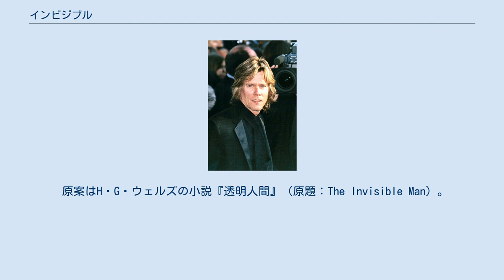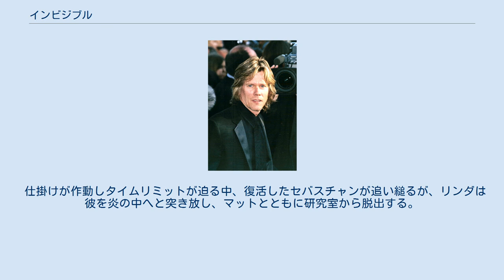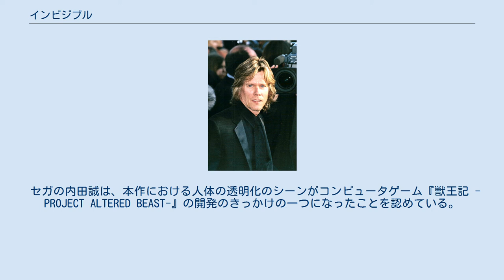インビジブル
ハーバート・ジョージ・ウェルズの小説を題材とした映画作品
ポール・バーホーベンの監督映画
『インビジブル』（原題: Hollow Man）は、2000年のアメリカ映画。
コロンビア映画制作のSF映画。
 キャッチコピーは「姿は見えないが、殺意は見える」。
 原案はH・G・ウェルズの小説『透明人間』（原題：The Invisible Man）。
透明人間になり次々に犯行を重ねる男と、彼が起こす事件に立ち向かう人々を描く。
 本作においては、「生物の透明化には既に成功しているが、元に戻すことが困難」と設定されている。
CGによる透明人間の表現は以前の映像作品にも存在するが、本作では人体が「皮膚→筋肉→骨格→透明人間」と次第に透き通っていく過程を描いている。
 クリスチャン・スレーター主演で続編『インビジブル2』が製作された。
 原題は当初『インビジブル・マン』となる予定だったが、使用権の問題で変更された。
日本では「ホロウマン」では日本の観客にわかりづらく、「透明人間」では今の時代に合わないとの判断から邦題を「インビジブル」とした。
 ケヴィン・ベーコン(2005年撮影) 天才科学者であるセバスチャンは、国家の極秘プロジェクトとして「生物の透明化とそこからの復元」を研究している。
彼と研究チームは、動物実験において既に透明化を成功させていたが、透明化させた動物はその状態が長時間続くと精神に悪影響が及んで凶暴性が増大してしまい、復元も成功できるような結果では無かった。
ある日、セバスチャンは透明化した動物の復元薬の開発に成功するが、更なる名声を求めてこの事を国家には報告せず、メンバーの反対を押し切り、自らの体で初となる人体実験を行う。
 透明化は問題無く成功し、セバスチャンは透明人間の状態を楽しむ。
しかし、いざ復元となった段階で実験は失敗、メンバーが必死に研究に取り組む中、彼は透明のままに置かれる。
 やがてその状態に苛立ちを募らせたセバスチャンは、自身が透明人間であることを悪用し、不法侵入やレイプなどの犯罪行為に走る。
 その際、彼は研究所内の自室に置かれたカメラに細工をするが、後に彼の無断外出がチームの知るところとなる。
 チームは研究成果を国家に報告しようとするが、セバスチャンはこれに反対。
更に研究チームの同僚で元恋人でもあるリンダが、同僚のマットと密かに交際していたことを知った怒りも加わり、ひいてはメンバーの殺害を企てる。
 セバスチャンは、研究チーム外のプロジェクト関係者を殺害した後、研究所のセキュリティシステムから他のメンバーのIDを消去する。
 閉じ込められたことに気づいたチームはサーモカメラでセバスチャンを追うが、リンダとマット以外のメンバーがセバスチャンによって殺される。
 セバスチャンはマットを気絶させ、リンダを冷凍室に閉じ込めた後、研究室を爆発させるように仕向ける。
 冷凍室から脱出したリンダはマットを救出し、脱走の手はずを整えたセバスチャンと対峙。
科学知識と機転を活かして彼に深手を負わせ、マットと共にエレベーターシャフトからの脱出を試みる。
 仕掛けが作動しタイムリミットが迫る中、復活したセバスチャンが追い縋るが、リンダは彼を炎の中へと突き放し、マットとともに研究室から脱出する。
 セガの内田誠は、本作における人体の透明化のシーンがコンピュータゲーム『獣王記 -PROJECT ALTERED BEAST-』の開発のきっかけの一つになったことを認めている。